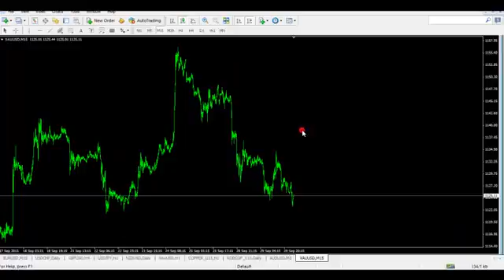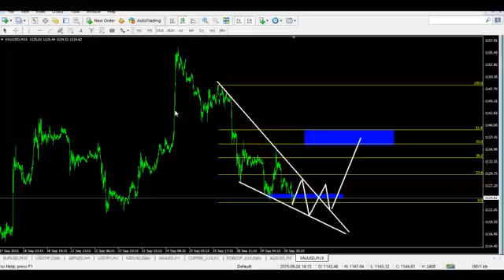[Clipforex.com] Mô Hình Cái Nêm Và Gold